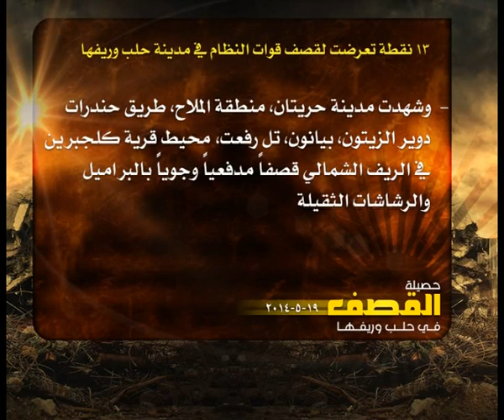حصيلة القصف في حلب 19 5 2014